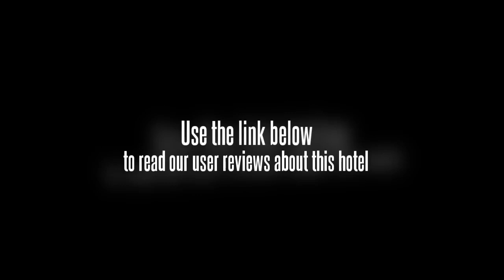Chaloklum Bay Resort Koh Phangan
Chaloklum Bay Resort is located on west- side of Chalok Lam Bay on Koh Phangan in Thailand. Chaloklum Bay Resort is built on 8,000 square metres of tropical beachfront land and gardens complete with infinity swimming pool, spa, sauna, fitness centre and restaurant.

There is a large choice of bungalows and villas to choose from - the most recent addition being the garden villas which offer comfort from the sunny gardens of the Resort. On the beachfront are large family bungalows with two bedrooms and spacious sea view bungalows allowing guests a diversity of accommodation choice. The swimming pool is one of the largest in Chalok Lam Bay and the beachfront cocktail bar in high and peak seasons allows guests the opportunity to watch the sunset.

In terms of activities there is kayaking , jet-ski, wave boarding, beach volleyball, badminton, windsurfing and kite flying. Nearby there is an elephant camp and there are boat trips around the island or fishing trips to enjoy. Within the village a dive school offers training and for the experienced diver there are trips to the dive sites of Koh Phangan with its tropical coral reefs and marine life. There are other beaches along the west coast -- all within a few minutes drive allowing guests a wide choice of daytime activities.

Chaloklum Bay Resort offers an excellent choice for your holiday destination. Whether you are looking to chill in the calming atmosphere of Chalok Lam bay or want to spend the time in more active pursuits -- the choice is yours.

Thai and international Restaurant.